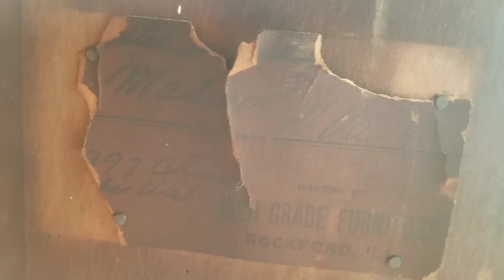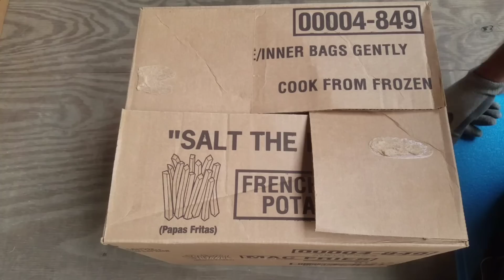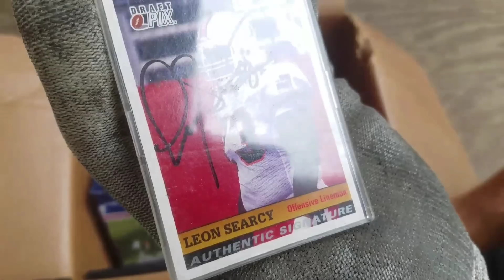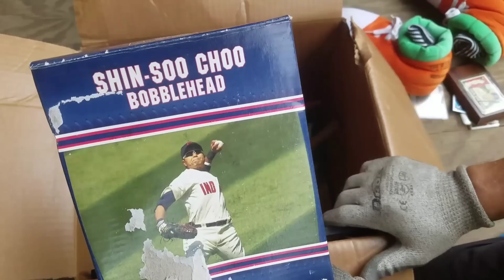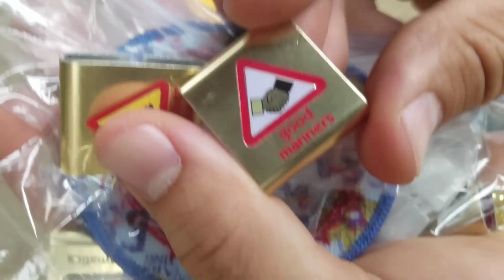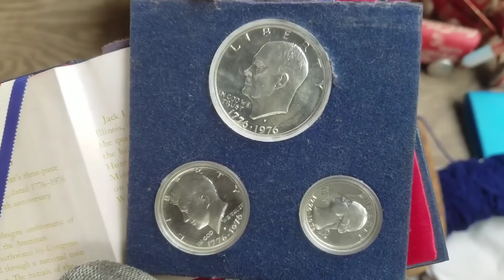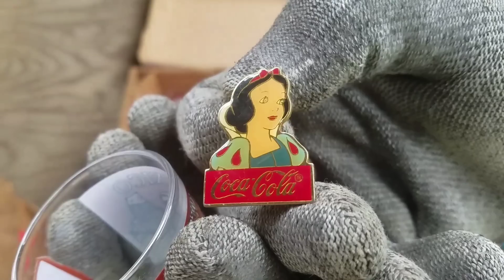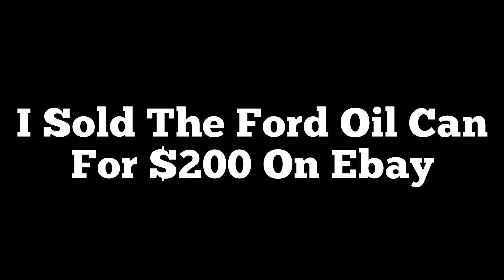WORLDS SMALLEST COKE CAN & BOTTLE I Bought Abandoned Storage Unit Locker / Opening Mystery Boxes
PUBLISHED ON:

8.27.19
Jeremy & George head to an auction in Youngstown, Ohio when they get an inside tip on an abandoned storage unit! They end up buying a unit for $817.25 that's filled with resell value!

If you want to watch the purchasing of this storage unit, you can watch it